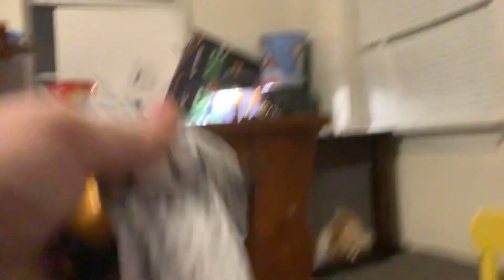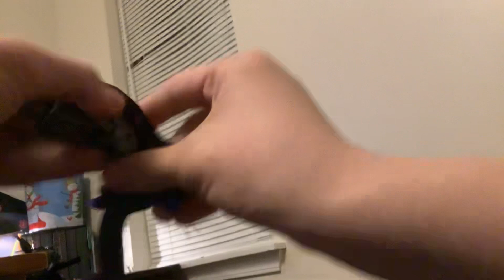Zalgo and zelgo and Sargo vs mutated grim cartoon cat part 2